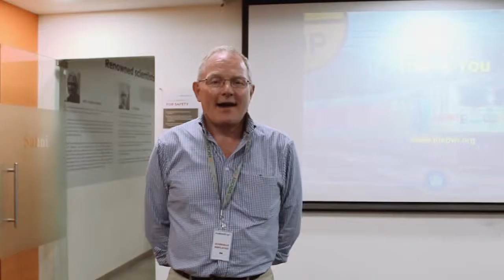Welcome - PWI seminar - Innovation and Research in Rail - 6th March 2019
PWI seminar - Innovation and Research in Rail
6th March 2019
Stephen Barber - President, PWI